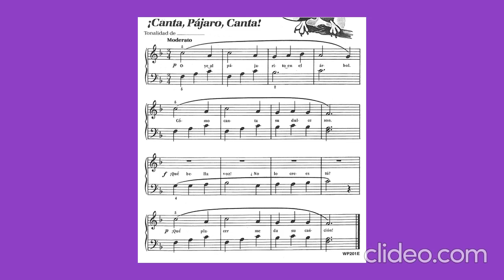BASTIEN - NIVEL 1 PIANO "Canta, pájaro, canta" Pag. 21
Teoria Musical
¿Qué líneas son iguales o similares?
¿Qué línea es diferente?